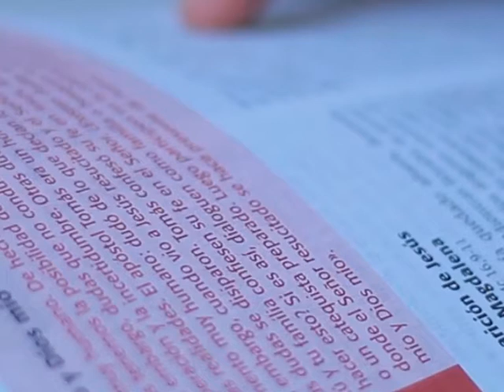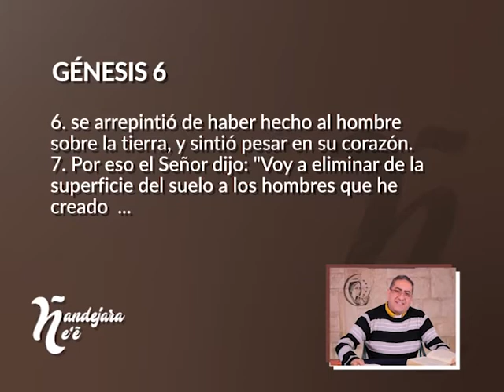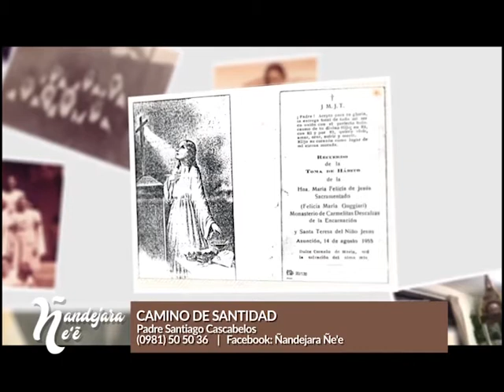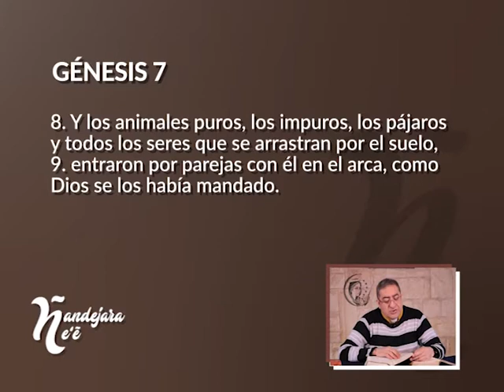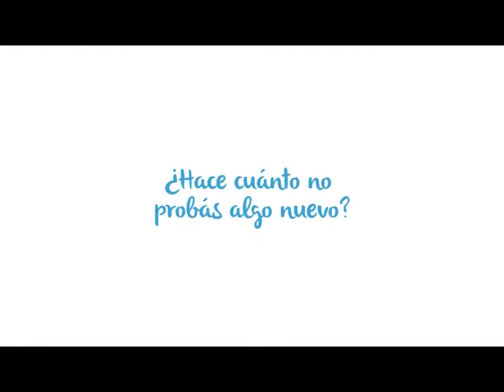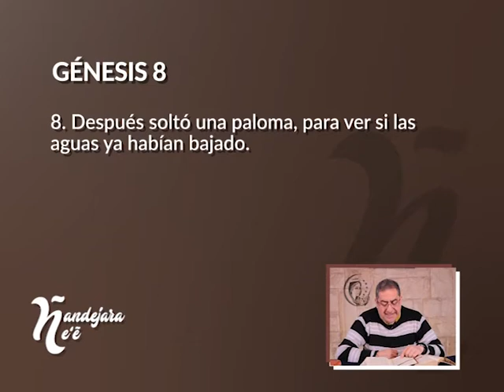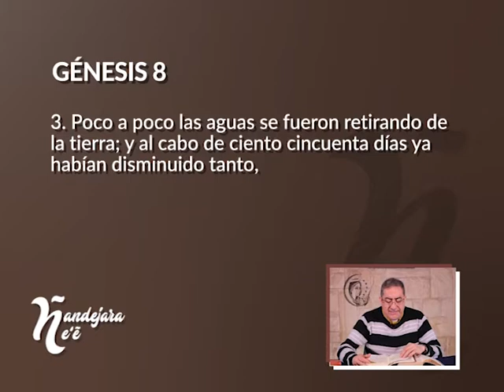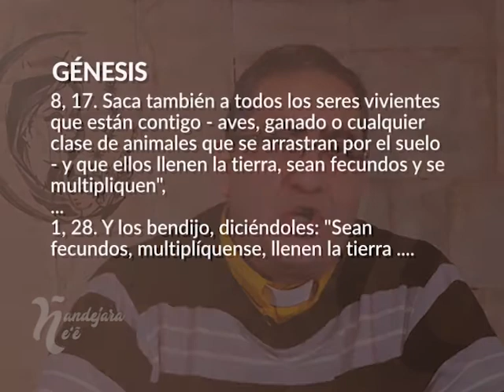Ñandejara Ñe'e - Antiguo Testamento (Programa 27)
Reflexionamos el antiguo testamento con el Padre Victor Luis Cabañas, sacerdote de la Arquidiócesis de la Santísima Asunción.